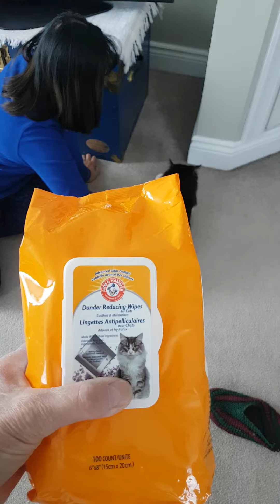Skittles pampered time